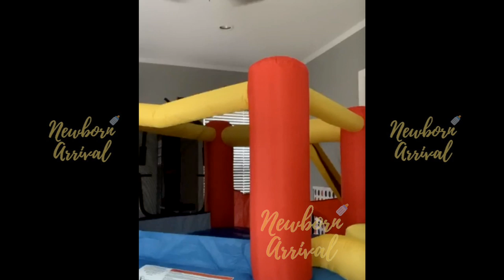Scrappy Daughter Emanii Keeps Lil Brother Breland Busy While Babysitting!